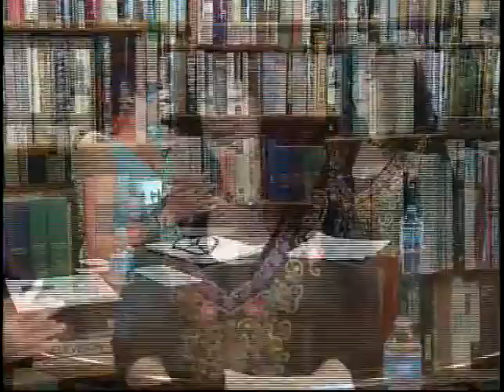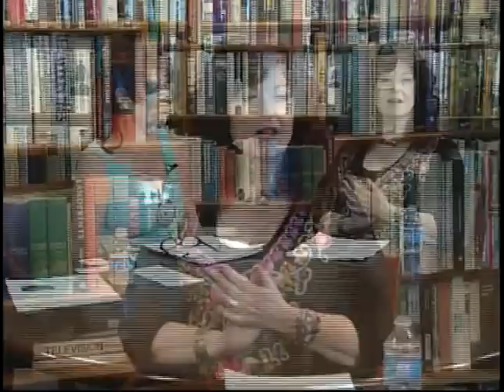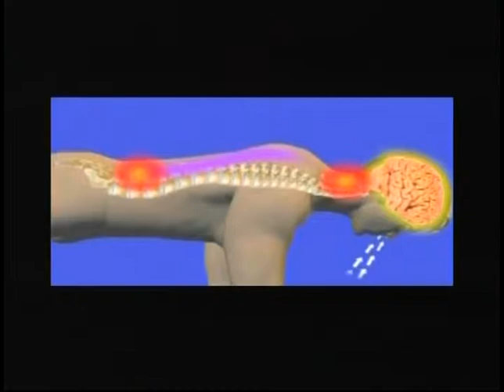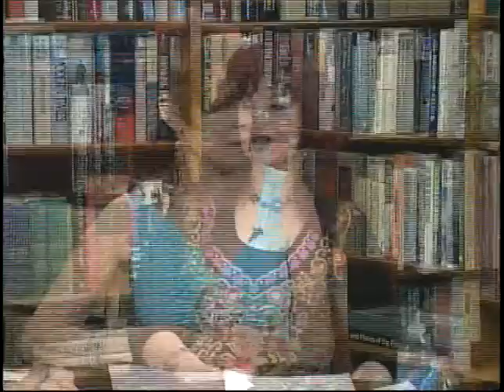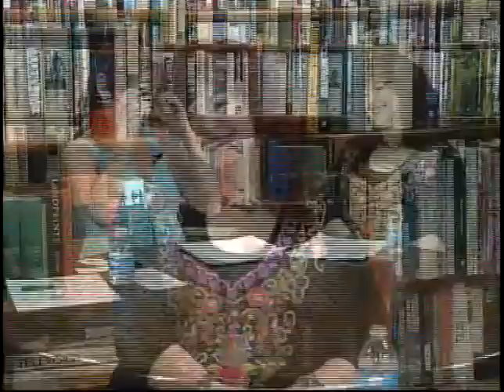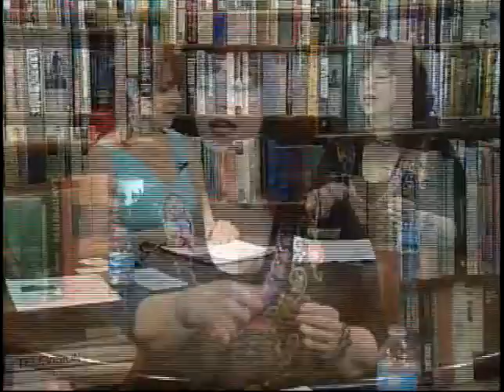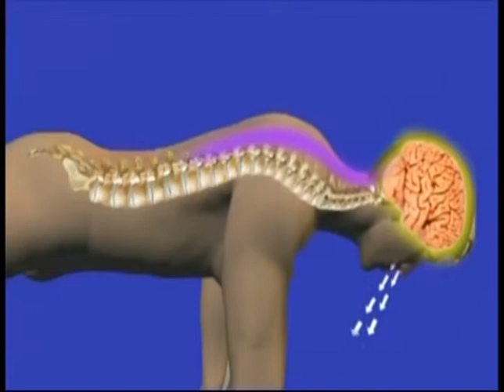Ingrid Guthrie with Akasha Babos take 2 -6 14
Living It Up! Making Life Juicy! Host Ingrid Guthrie interviews Akasha Babos about unique forms of physical therapy modalities.